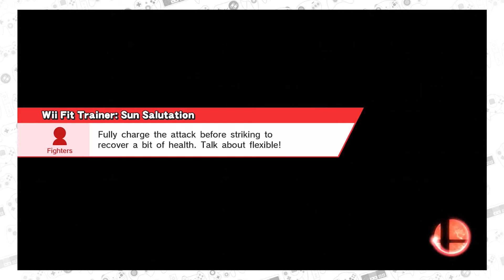SUPER SMASH BROS! - Nostalgia Bros.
Troy, Dilly, and Marty play Super Smash Bros after picking it up at the midnight release!

We will be livestreaming the gaming over the next little while so come check it out!

Check our About page on our channel for our weekly schedule!